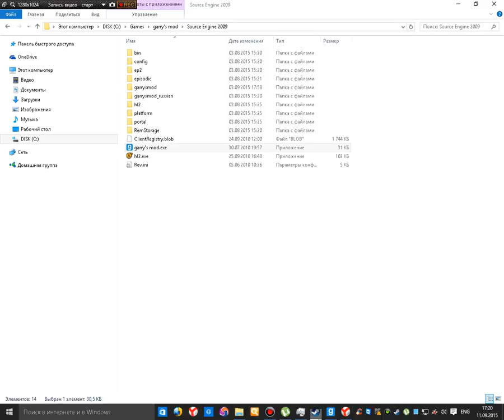half life garrys mod